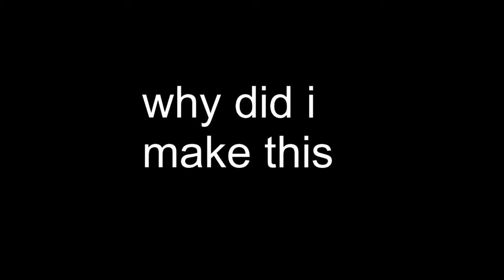Two Guys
this dumb thing i made